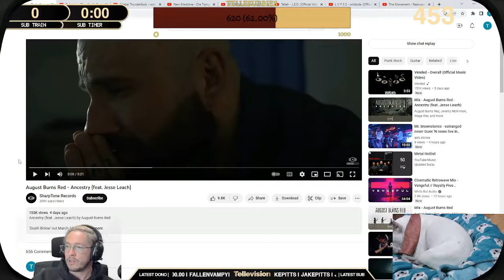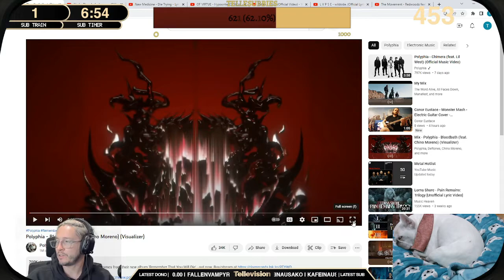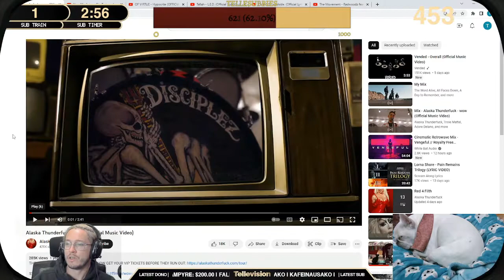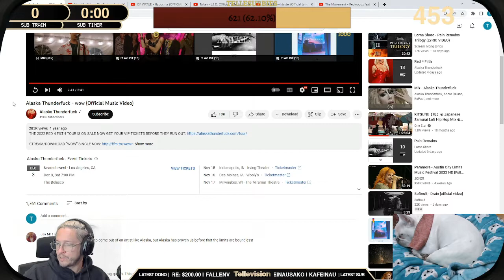Telle reacts to August Burns Red, Polyphia ft Chino, Alaska Thunderfuck during Music Monday!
Telle reacts to unsigned bands and independent artists on Music Monday with his Twitch stream.  (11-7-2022)  All songs were submitted by members of Telle's Twitch and Discord. To request a song, join his discord.

00:00 August Burns Red - Ancestry
05:25 Polyphia ft  Chino - Bloodbath
09:30 Alaska Thunderfuck - wow

Telle's S Tier list of his best of the best requests so far!